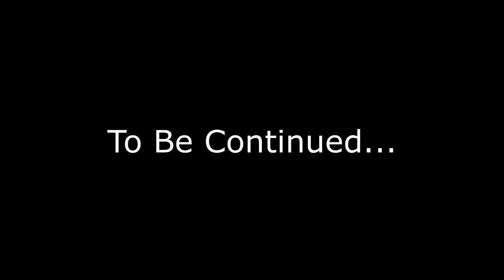MERMAID PRINCESS LITTLE KELLYS CORONATION! | Minecraft Mermaid Tales